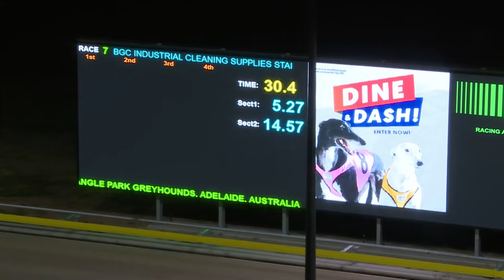Angle Park 23092021 Trial 3